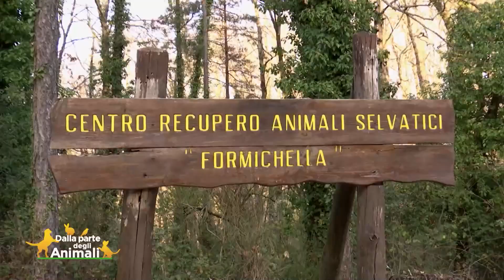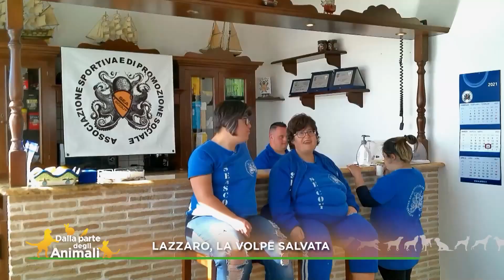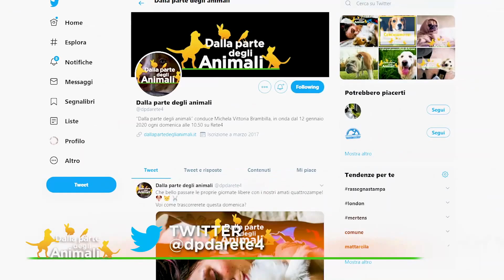LA PUNTATA DEL 06 GIUGNO 2021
Un capriolo che ha perso l’occhio, un falco pellegrino con l’ala spezzata, un gheppio pronto a tornare in libertà. Sono gli animali selvatici, ospiti del Cras dei Carabinieri di Orvieto, che conosceremo in questa nuova, bellissima puntata di “Dalla parte degli animali”, la trasmissione ideata e condotta dall’on. Michela Vittoria Brambilla, in onda la domenica alle 10.55 su Rete 4, con repliche la domenica alle 16 su La 5 e lunedì alle 15,30 ancora su Rete 4: l’unico format pensato per trovar casa agli animali abbandonati, che sempre e comunque, con i suoi servizi d’attualità e le sue rubriche, si pone “dalla loro parte”. Conosceremo  la volpe Lazzaro, salvata da un gruppo di ragazzi disabili, e Chanel, la cagnetta fortunata che sarà protagonista della nuova commovente adozione live. Molti gli animali alla ricerca di casa. La vitellina Astra, ancora poppante, la pensosa gatta Dora e il cane Sirio che ha già conosciuto la tristezza di due abbandoni.

Per la rubrica “Ho salvato un amico”, la storia di Lazzaro, una volpe sfortunata, che, operata al femore, tornerà presto alla sua vita del bosco, grazie ai ragazzi dell’associazione Sea Scout. Nello studio “en plein air”, ecco le prodezze dei simpaticissimi cani della disciplina sportiva Treibball: bastano dei palloni colorati e il divertimento è assicurato per loro e per i loro amici umani!  Non una ma tante storie a lieto fine si raccontano, in Umbria, al Cras Formichella del Reparto biodiversità dei carabinieri forestali di Assisi, dove molti animaletti del bosco, feriti e malridotti, trovano le attenzioni e le cure necessarie per tornare a vivere. Alessandro Sallusti ci racconterà le sue peripezie per farsi “accettare” da Aristotele, il cagnetto a dir poco  “determinato” della sua compagna Patrizia Groppelli.  Tra le adozioni proposte: la cagnolotta Juma, una maremmix, tre mesi di meraviglia,  Astra la vitellina allegra e birichina che cerca una casa con giardino e  Oliver, un cucciolo trovato in un cassonetto.

Impossibile dimenticare Lucky! Il nostro simpaticissimo cane cartoon  ci parlerà di un animale che, da sempre, affascina grandi e piccini per la sua misteriosa metamorfosi: la rana. L’avvocato della Leidaa, Maria Silvia D’Alessandro, risponderà a una domanda di grande attualità: la Costituzione italiana tutela gli animali? “Dalla parte degli animali”, attraverso la televisione, arriva nelle case di tutti gli italiani per promuovere le adozioni, combattere la vergognosa piaga del randagismo e diffondere tra gli italiani la cultura del possesso responsabile. Protagonisti del programma sono gli animali che vivono nei rifugi. Grazie alla vetrina televisiva, cani, gatti, e tanti altri animali, riescono a trovare il calore di una casa, l’amore di una famiglia e, in poche parole, il posto che meritano. E’ una trasmissione a cura di Carlo Gorla, per la regia di Fabio Villoresi, realizzata in collaborazione con la Lega Italiana Difesa Animali e Ambiente (LEIDAA).